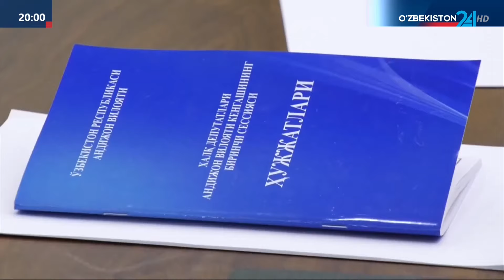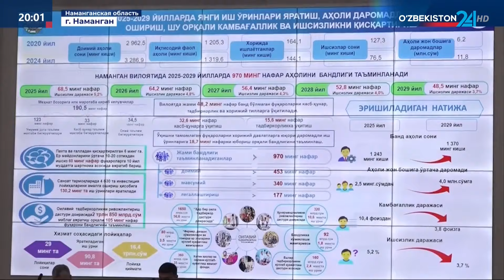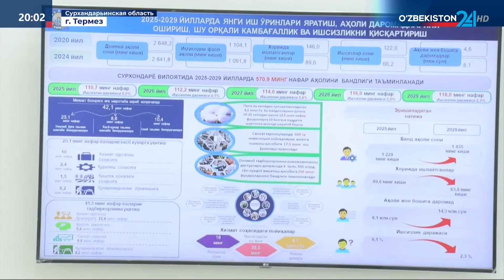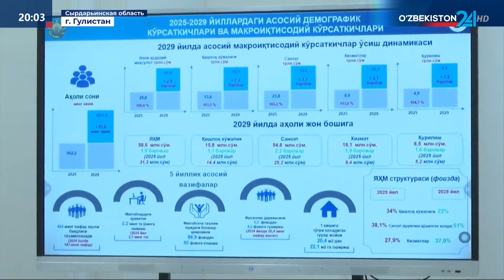Состоялись первые сессии областных Кенгашей народных депутатов 7-го созыва